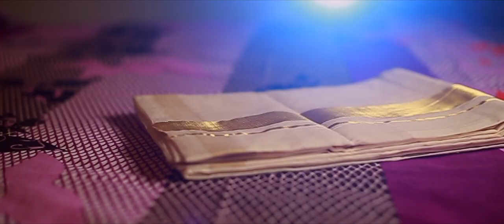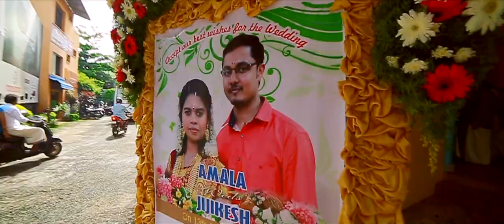Wedding Highlights Jiji + Amala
“Love is just a word until someone comes along and gives it meaning. Your love paints a beautiful picture of what love really means.”

MAKERS MEDIA PRODUCTION
D.O.P & CUTS : SREE VENGANOOR